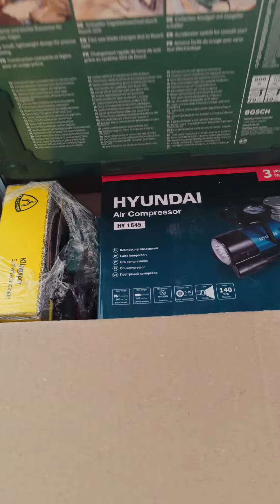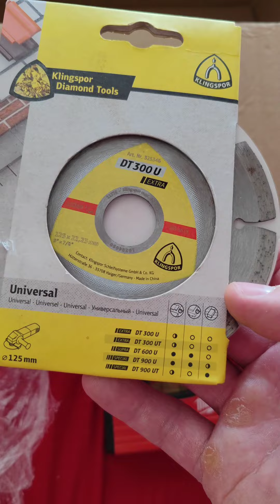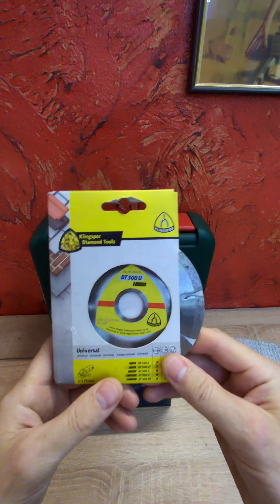розіграш інструментів від BOXTOOLS 📣